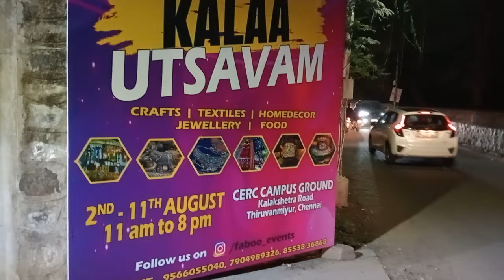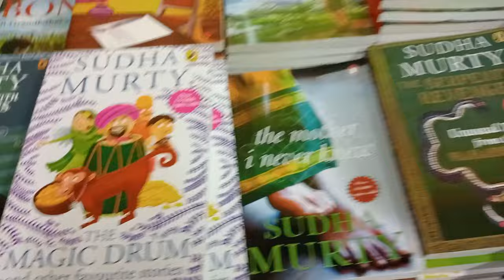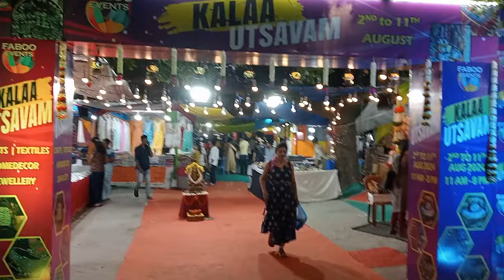KALAA UTSAVAM August 2024 at Thiruvanmiyur CERC Campus Exhibition Ground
Address :
KALAA UTSAVAM 2024
CERC Exhibition Ground,
Thiruvanmiyur, Chennai -  600041

Date:
2nd August 2024 to 11th August 2024

Timing :
11: 00 AM to 08:00 PM